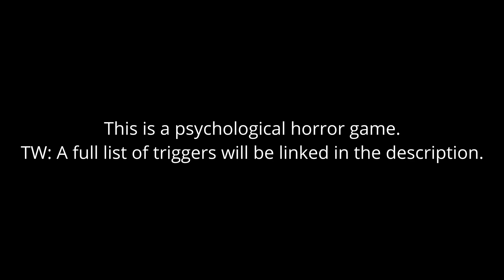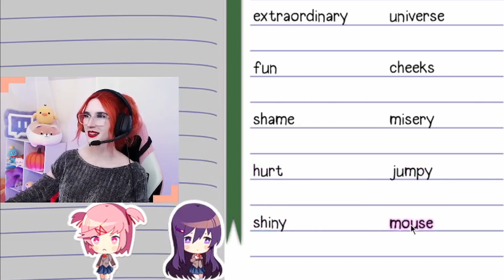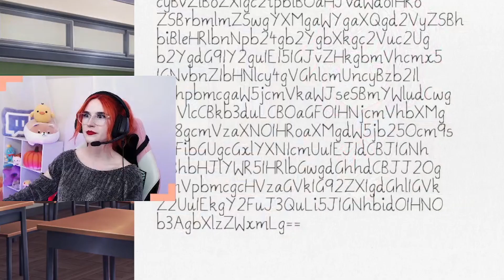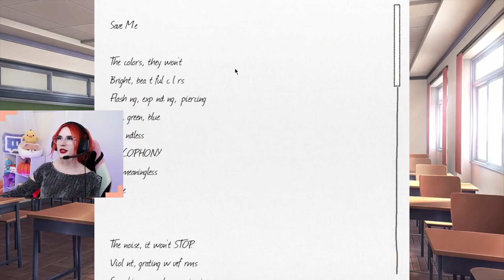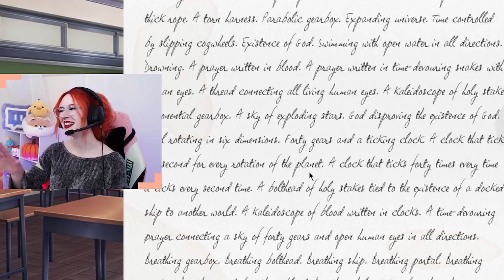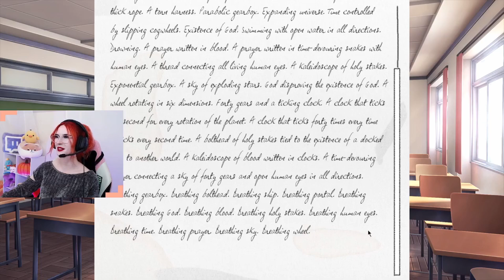Doki Doki Literature Club | Day 17 | Natsuki Run | Worst Jumpscare EVER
Doki Doki Literature Club Day 17 (which is Day 8 of my Natsuki Run)... Genuinely experienced the worst jumpscare in this game so far imo. Can confirm I did not sleep after recording this.

This game is not suitable for children or those who are easily disturbed. Caution advised to those with anxiety and/or depression.

Follow itemEQUIPPED on other platforms!